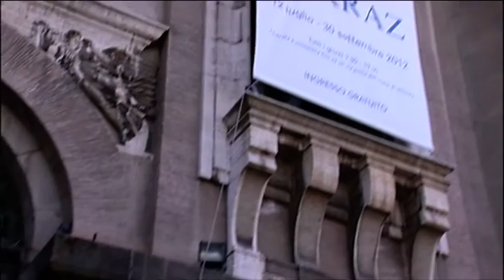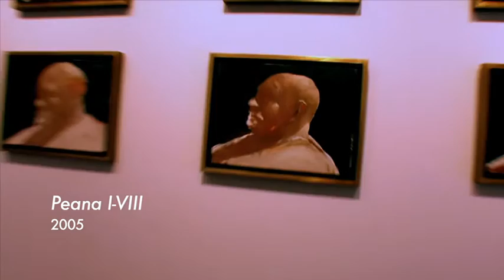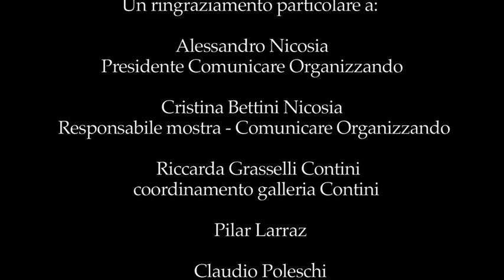"Julio Larraz" / Complesso del Vittoriano, Roma